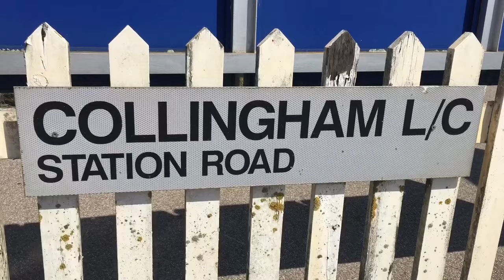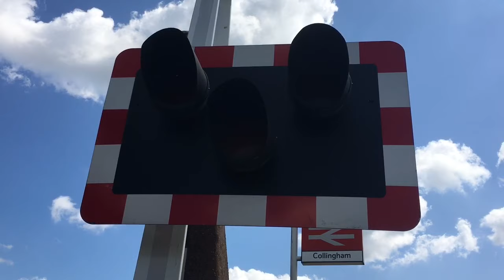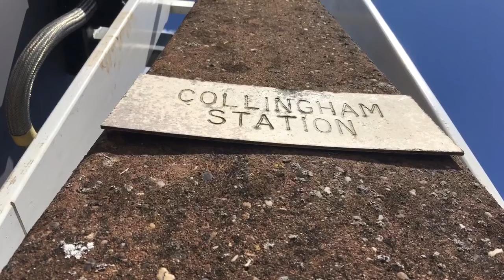Collingham Crossing (29/07/19)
Location Introduction ⬇️

This Crossing Is On The Castle Line & Sees Services By East Midlands Trains Only.

Location: Station Road, Collingham, Nottinghamshire
Postal Address: NG23 7RB
Timetable: Collingham

Video Information ⬇️

• Videos Are Edited With iMovie & SpliceVideoEditor.
• Inappropriate Comments On Videos Are Removed.
• Videos Can Be Viewed Between 144p & 1080p60fps.

I Created This Channel On Saturday 10th November 2018. From That Day On, This Channel Has Progressed.